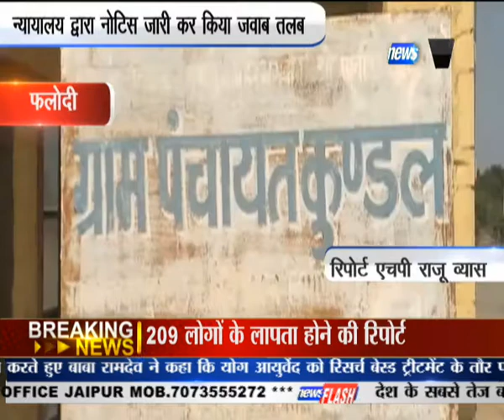फलोदी : न्यायालय द्वारा नोटिस जारी कर किया जवाब तलब | News Flash